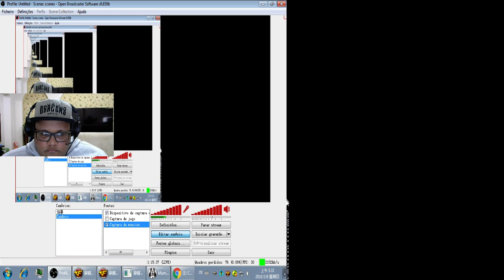CHINESE RANKED ELOJOB NA CONTA DO DANIMAL LIXO, PODCAST 002 FEAT. DUPLA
Bora de game